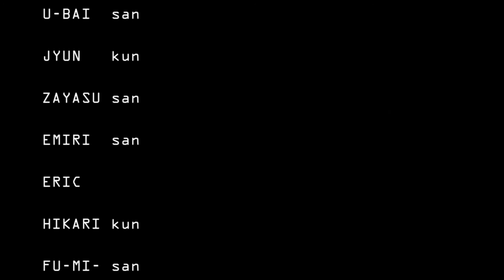CURVZ okinawa tour2016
CURVZ okinawa tour 2016
2/16~19

沖縄のスケーターの皆さん！
本当に楽しい時間をありがとう！